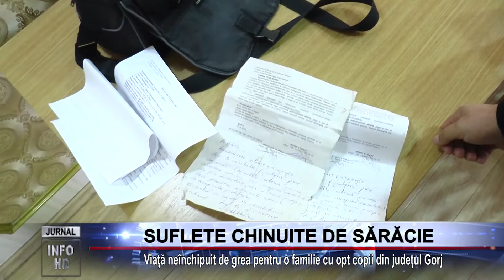SUFLETE CHINUITE DE SĂRĂCIE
Viață neînchipuit de grea pentru o familie cu opt copii din județul Gorj